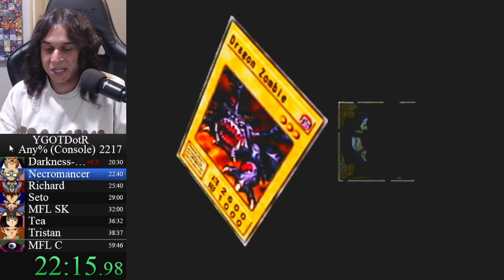(WR) Yu-Gi-Oh! Duelists of the Roses any% Speedrun in 59:24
0:00 Intro is required for vod to be valid
3:17 Run Starts